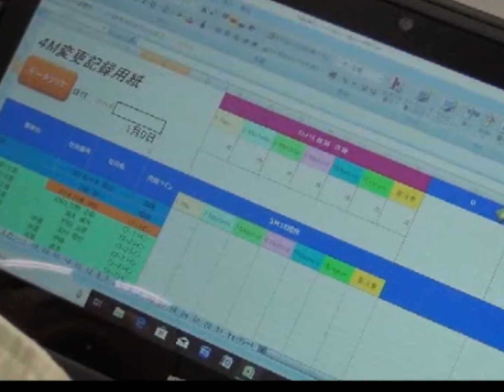Quality 品質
説明